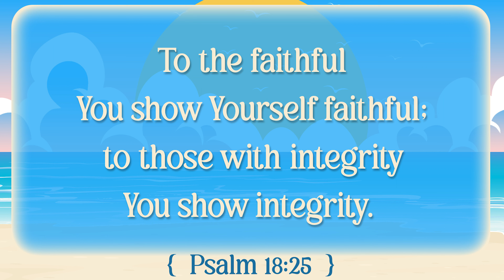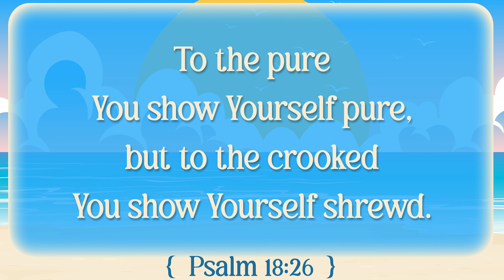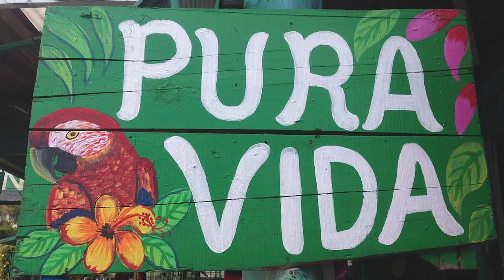Psummer of Psalms: Psalm 18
When you are trying to do what’s right, and nobody else seems to be, when it feels like the bad guys are winning, when those who do what is wrong come out on top, when you are tempted to take the easy way out - David is saying to each one of us GOD SEES YOU.

He sees every time you choose to do right even when it would have been easier to do wrong, even when no one may have noticed, even when it feels like it won’t make any difference. God sees your faithfulness, your integrity, your purity, and your humility.

"To the faithful, You show Yourself faithful; to those with integrity, You show integrity. To the pure, You show Yourself pure, but to the crooked, You show Yourself shrewd. You rescue the humble, but You humiliate the proud. You light a lamp for me. The Lord, my God, lights up my darkness." - Psalm 18:25-28